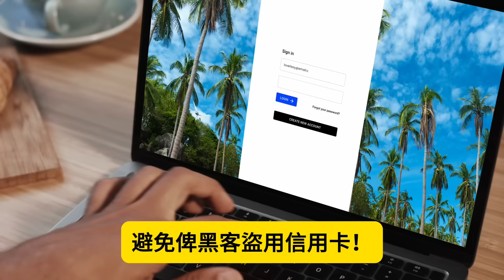10.8突發【國家隊都頂唔順！華潤堂全線執笠！】華潤超市大規模結業之後，華潤堂亦宣佈全線結業，最有實力國企也敵不過零售寒冬？@主持：Tony Choi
10.8突發【國家隊都頂唔順！華潤堂全線執笠！】華潤超市大規模結業之後，華潤堂亦宣佈全線結業，最有實力國企也敵不過零售寒冬？@主持：Tony Choi